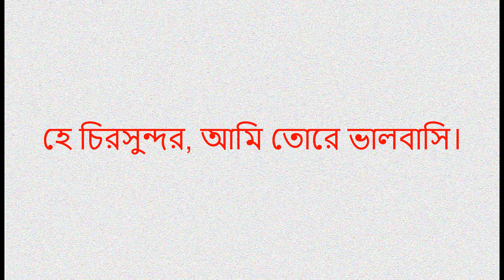রবীন্দ্রনাথ ঠাকুরের - শেষ কথা (Shesh Kotha by Rabindranath Tagore)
Shesh  Kotha by Rabindranath Tagore